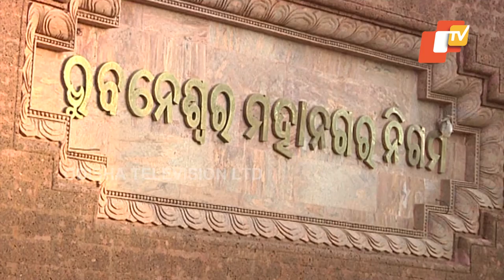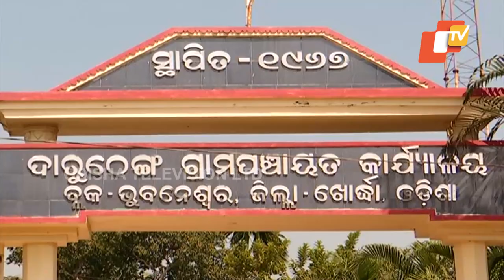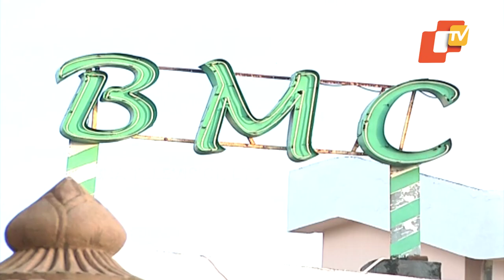Waste management raises headache for BMC as sanitary workers go on strike in Bhubaneswar